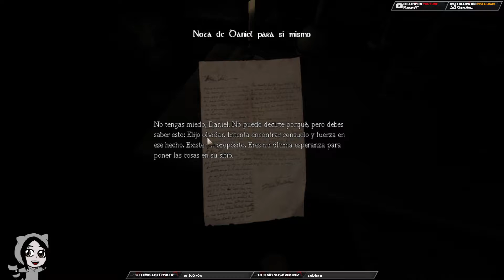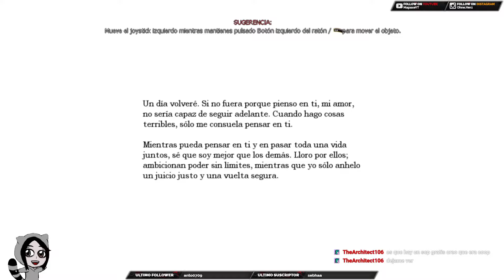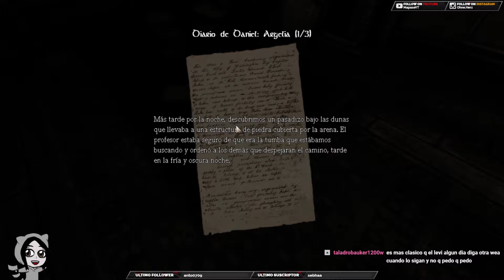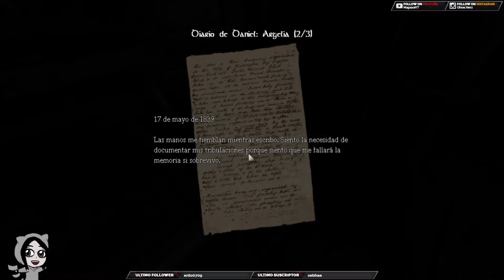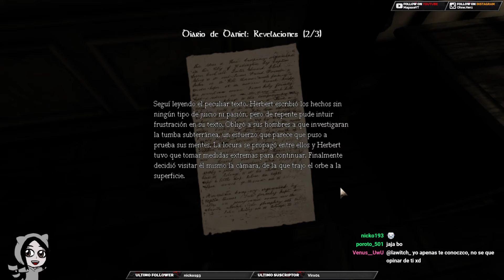Directo | Amnesia | No me acuerdo de nada | Ep1